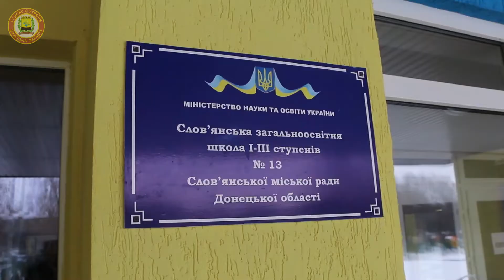Рятувальники Донеччини продовжують проводити зі школярами заняття з мінної безпеки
Для мешканців Донецької області, на жаль, міни та гранати - це не лише лячні слова та моторошні малюнки на білбордах та екранах телевізорів. Це - страшна реальність. Адже натрапити на боєприпас може будь-хто у будь-який час та у будь-якому місці. Діти становлять особливу групу ризику, адже з огляду на нестачу життєвого досвіду вони ще не знають, що будь-які незнайомі та підозрілі предмети краще оминати. Аби максимально зменшити кількість подібних випадків, рятувальники Донеччини проводять комплекс профілактичної роботи.